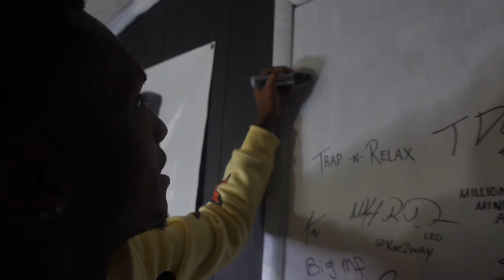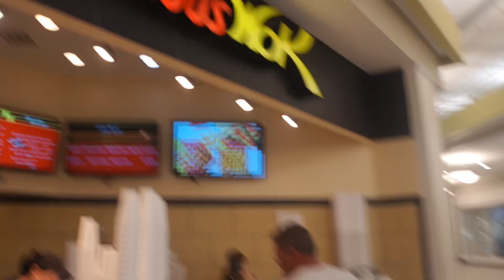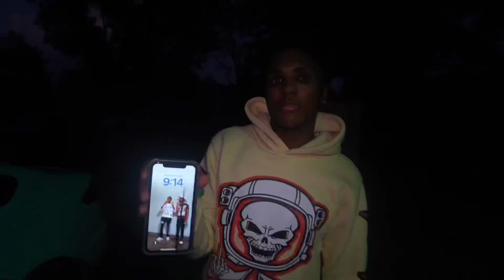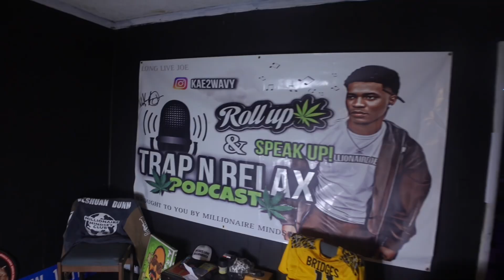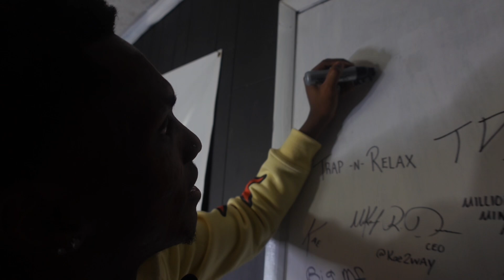I WAS INVITED TO TRAP N RELAX PODCAST🔥🎥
Go watch the video on his channel @Getpaidkae

Step 2 : click the link below and complete !

Step 3 : screenshot all these steps and send to @YaBoiMakel  on instagram!

Step 4 : Your name will be may be announced in any upcoming video!